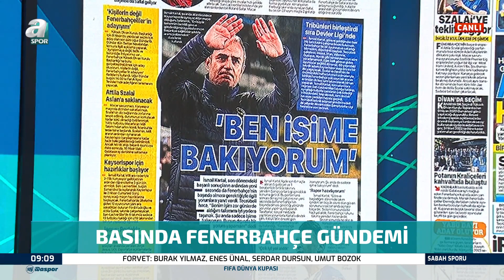Mehmet Emin Uluç: "İsmail Kartal'ın Fenerbahçe'ye Net Bir Dokunuşu Var" / A Spor / Sabah Sporu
Mehmet Emin Uluç: "İsmail Kartal'ın Fenerbahçe'ye Net Bir Dokunuşu Var" / A Spor / Sabah Sporu / 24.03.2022